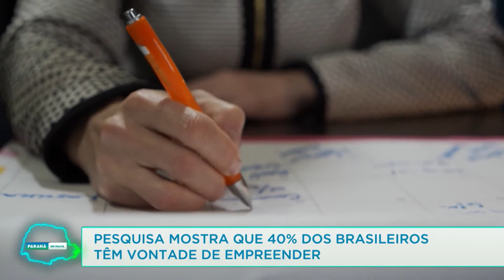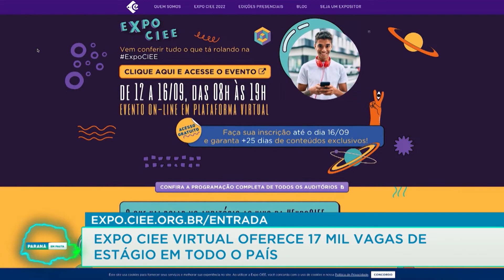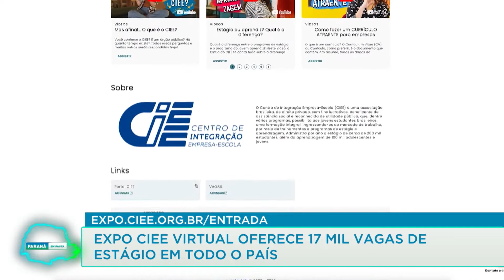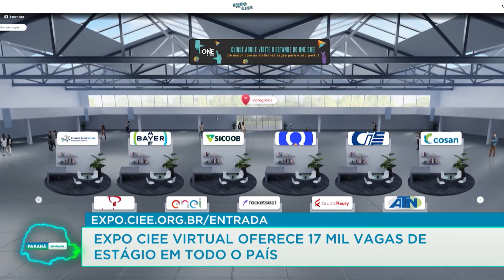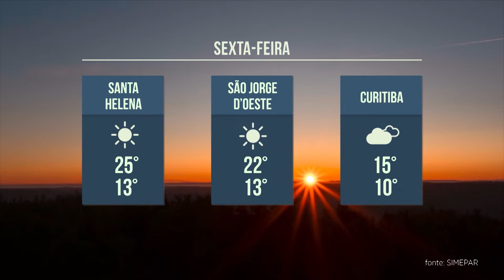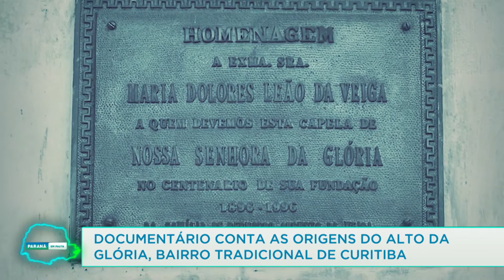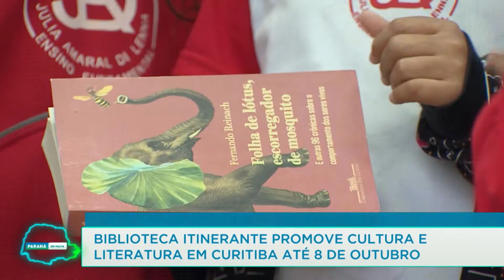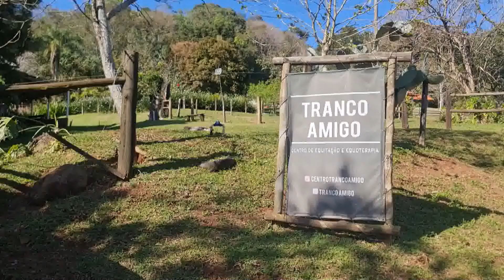Jornal Paraná em Pauta (15/09/22)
Agência do Trabalhador realiza mutirão de emprego para pessoas com mais de 50 anos. Pesquisa mostra que 40% dos brasileiros têm vontade de empreender. O IBGE abriu novo concurso com mais de 8 mil vagas. Unidade móvel do Senai leva cursos de panificação e salgados para Colombo. Veja ainda nesta edição, Expo Ciee Virtual oferece 17 mil vagas de estágio em todo País. Documentário conta as origens do Alto da Glória, bairro tradicional de Curitiba. Biblioteca Itinerante promove cultura e literatura em Curitiba até 8 de outubro. Clean Up Day, voluntários vão fazer limpeza no litoral em dia mundial de mobilização. Projeto de Equoterapia amplia oportunidade de tratamento em Francisco Beltrão.